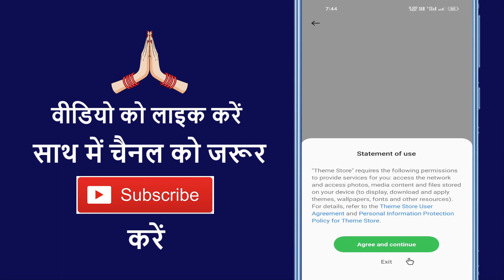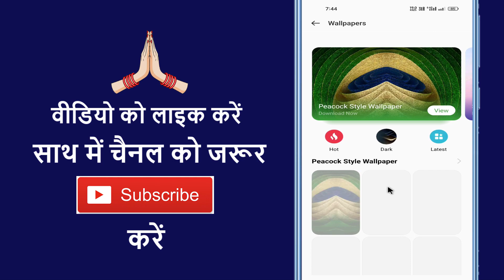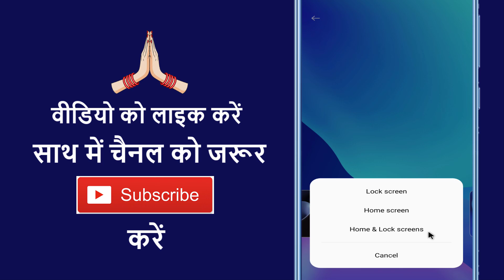Mobile Par Wallpaper Kaise Lagaye ~ How To Set Wallpaper In Mobile Phone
Aaj ke is video me ham batane vale hai ki mobile par wallpaper kaise lagate hain

➡ Queries Solved

1. Mobile per wallpaper kaise lagaye
2. Phone me wallpaper kaise lagega
3. Android mobile mein wallpaper kaise lageye
4. How to set wallpaper in mobile phone
5. Mobile wallpaper set